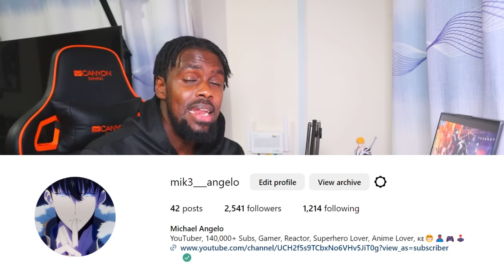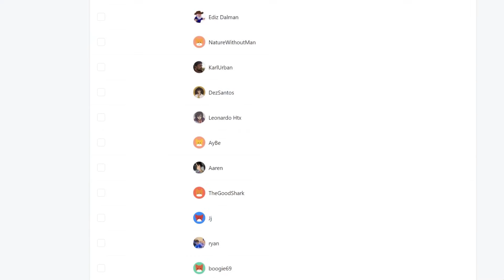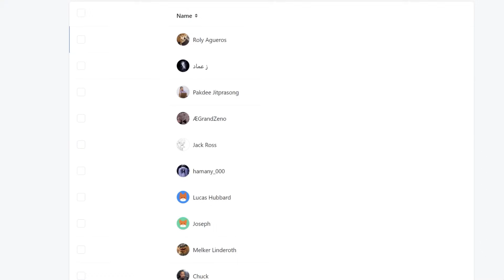HANNIBAL SHIDO😂 Blue Lock Season 2 Episode 5 REACTION VIDEO!!!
Blue Lock Season 2 Episode 5 REACTION

►VIDEO: HANNIBAL SHIDO😂 Blue Lock Season 2 Episode 5 REACTION VIDEO!!!

REACTION VIDEO!!!